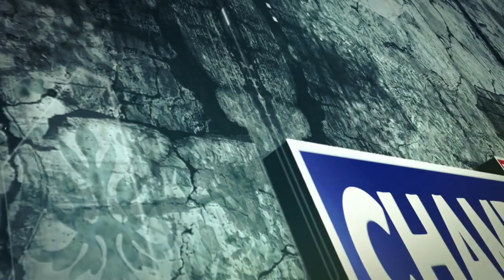RAMLEELA CHAMBA 22 OCT 2023